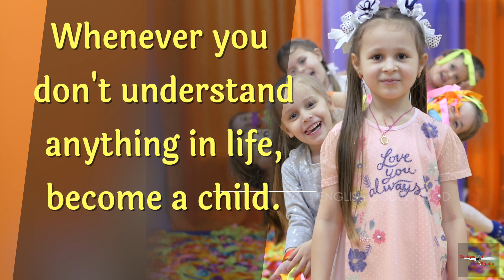What do Children teach us?| Children's Day |Brahma Kumaris| Godlywood Studio